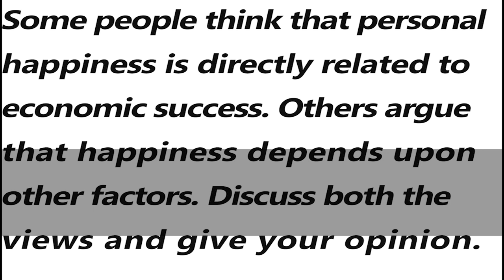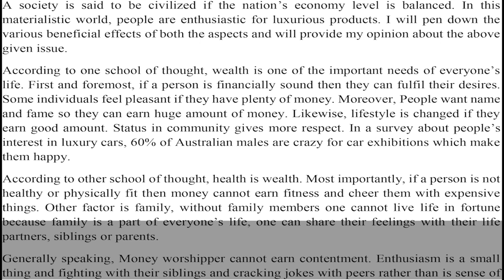IELTS Academic Task 2 - Sample Answer Band 6.5 | English Mentor